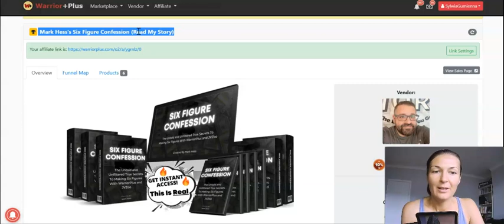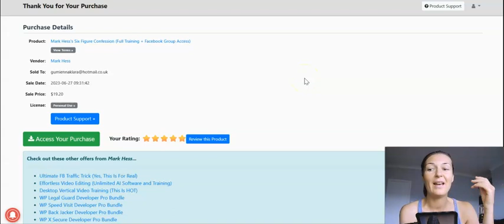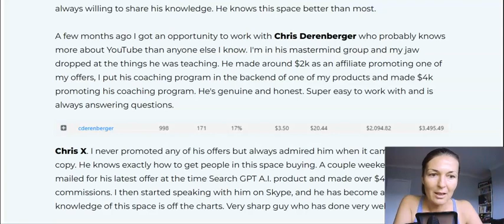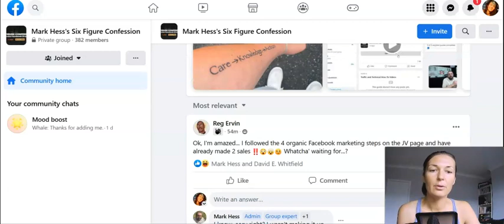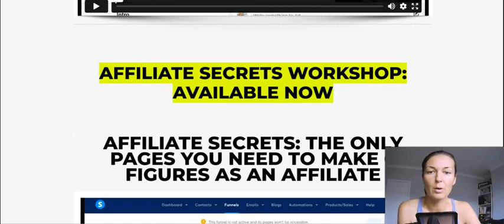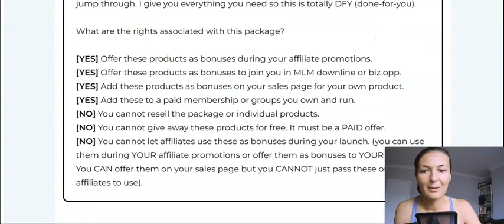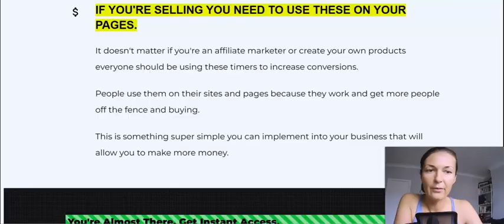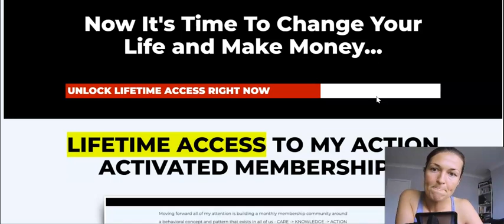Mark Hess's Six Figure Confession (Read My Story) Review - "CONFESS YOUR SINS TO ONE ANOTHER"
GRAB ark Hess's Six Figure Confession (Read My Story) & My Valuable Bonuses

Mark Hess's Six Figure Confession (Read My Story) is quite literally everything you need to know in order to make six figures in this space as both a vendor selling your own product and an affiliate promoting other people's products. Traffic training included.

Recommended Products:

(Add PRO 2D and 3D animated characters to fancy up your videos, boast your viewers' retention and improve your YT SEO)
(Learn how to easily edit your videos using a FREE AI editing software)
(How to make a full time income online with YT and get your channel monetized fast)

If you are just staring your online journey and you are serious about making it work then definitely check out my FREE training to get you started asap

Best, Sylwia :)